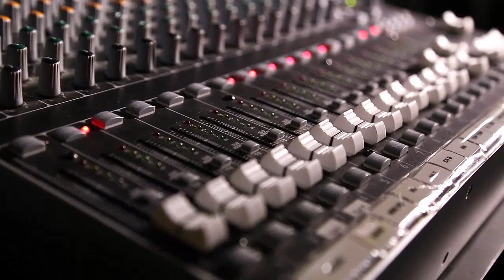ROY JONES JR. TEMBLOROSA ADVERTENCIA CANELO: NO LE DES LA REVANCHA A BIVOL, SOÑÉ QUE TE M4T4BA